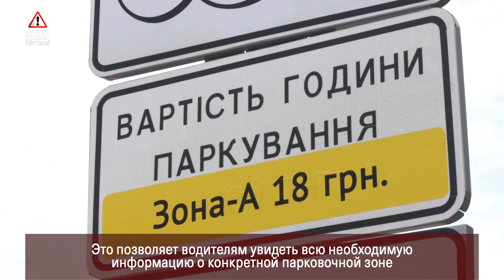Комфортный город для водителей и пешеходов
В Днепре создают комфортные условия для пешеходов и автомобилистов. Одним из основных факторов для этого является установка антипарковочных столбиков. Благодаря этому водители перестают парковать свои машины на тротуарной части. Кроме того, для удобства автолюбителей на парковочных зонах устанавливают специальные знаки и разметку